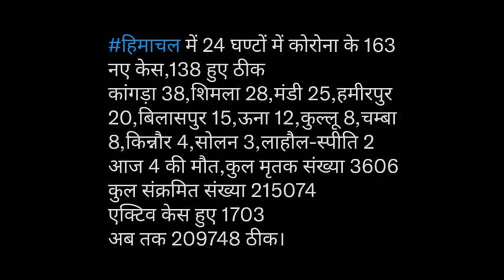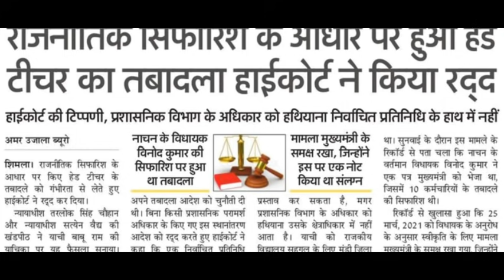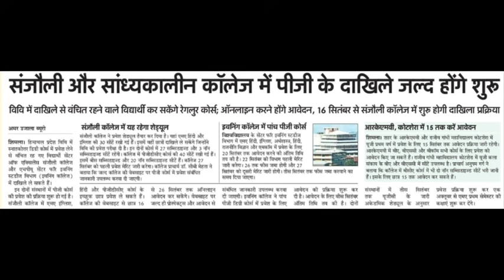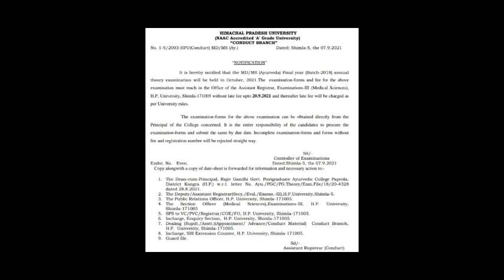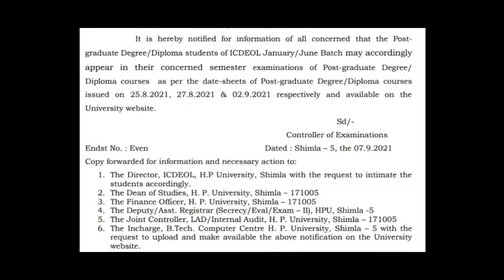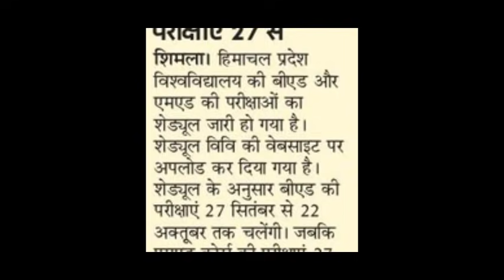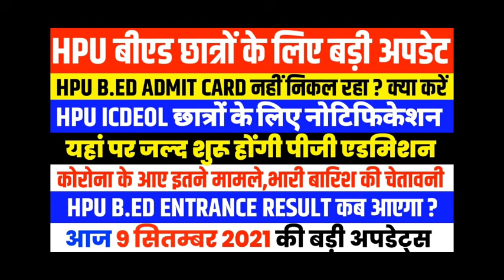HPU बीएड छात्रों के लिए बड़ी अपडेट||HPU PG एडमिट कार्ड||HPU ICDEOL|B.ED एंट्रेंस